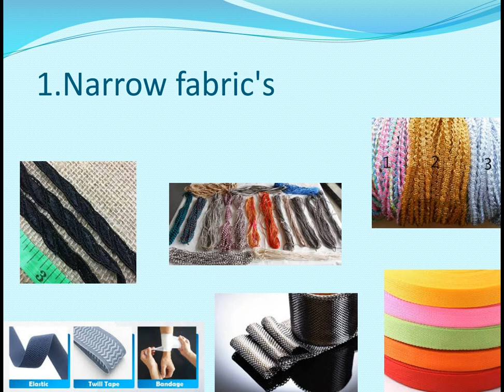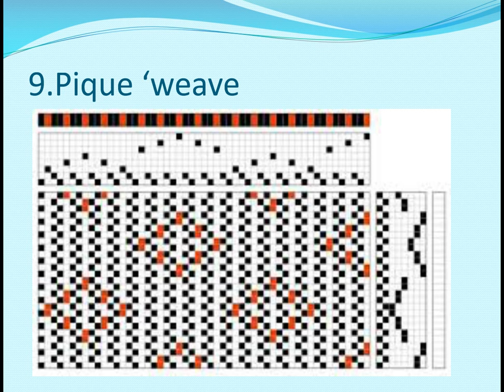Fancy weave’s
different types of fancy weave fabric